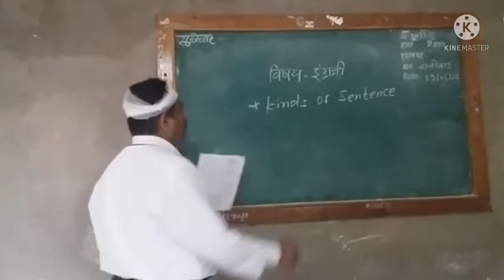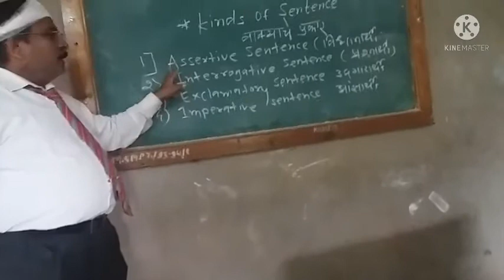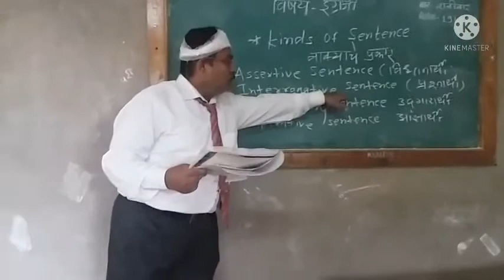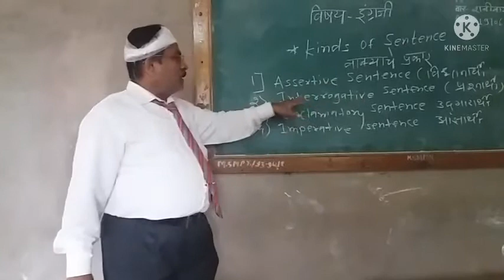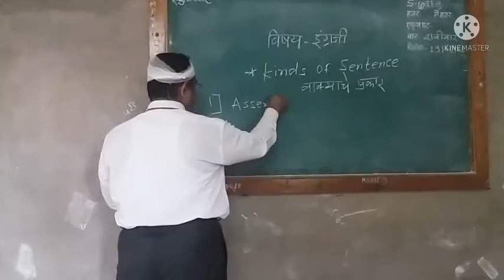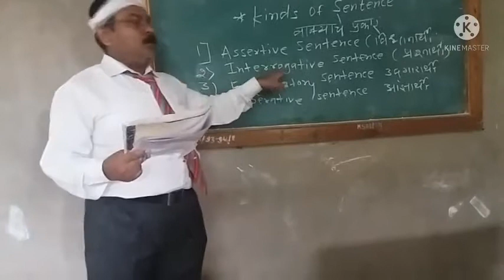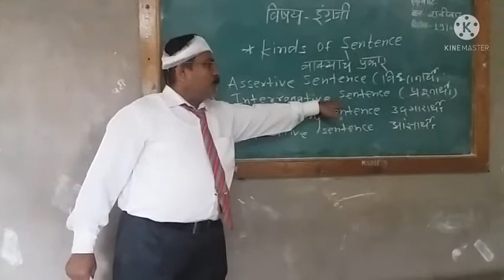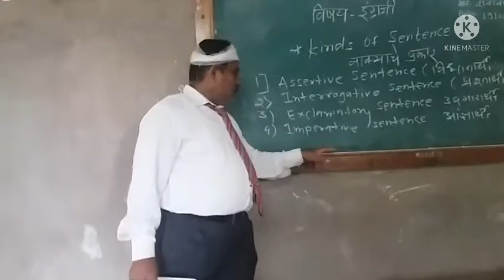Grammar - Kinds of Sentence